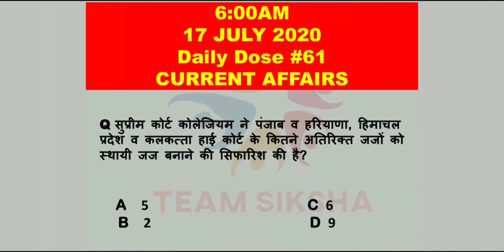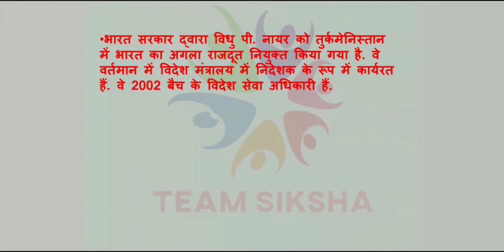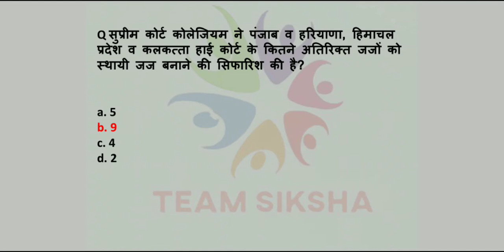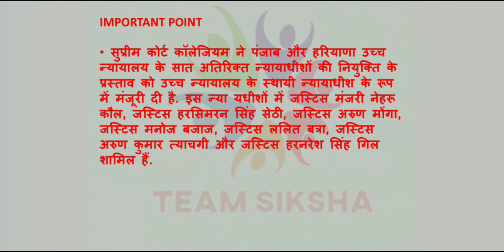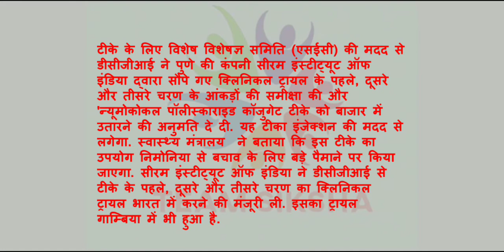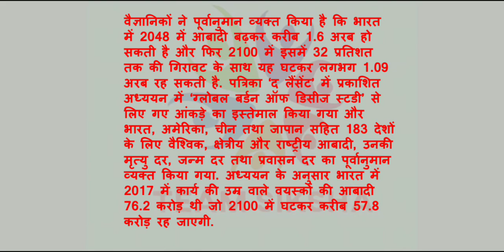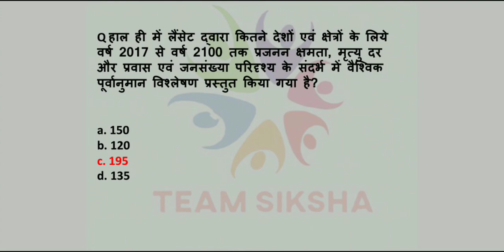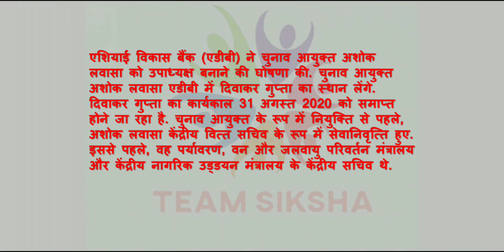Dose #61 6:00 AM 17 JULY 2020 Current Affairs Current Affairs In Hindi | Daily Current Affairs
6:00 AM Daily Current Affairs

7:00 pm Important Question of Science

5:00 PM Weekly General Awareness Quiz for All Competitive Exam in Hindi DOSE 1

5:00 PM Weekly General Awareness Quiz for All Competitive Exam in Hindi DOSE 2

2. Study Anywhere, Anytime.
3. Get subject-wise and exam-wise classes from Expert faculties.